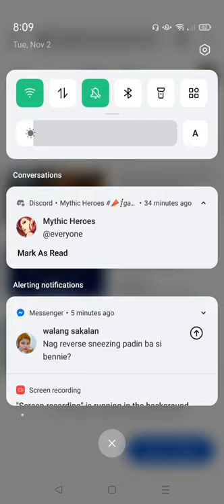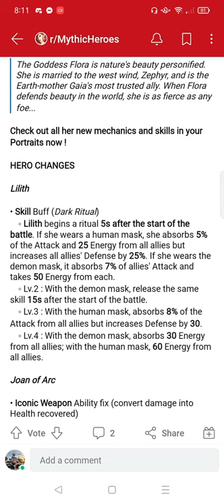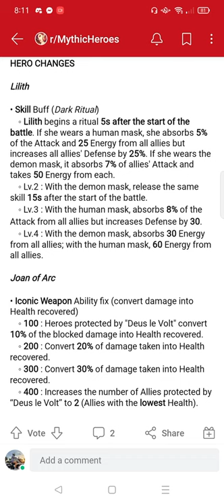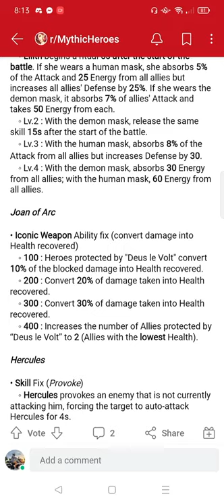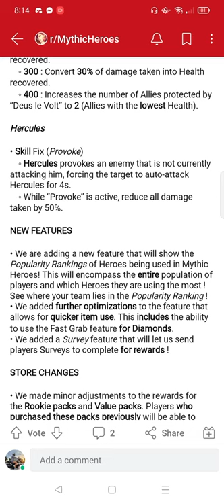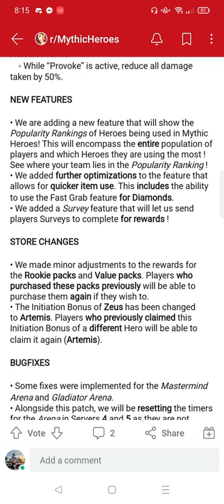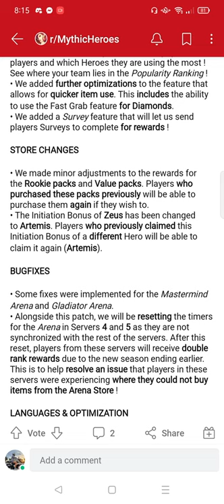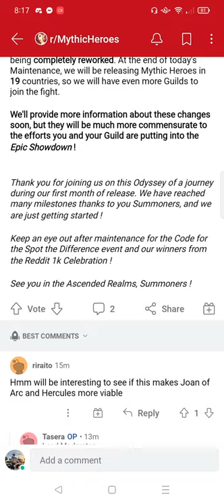Mythic heroes Patch notes V1.3. Lillith/Joan of arc buffed!!